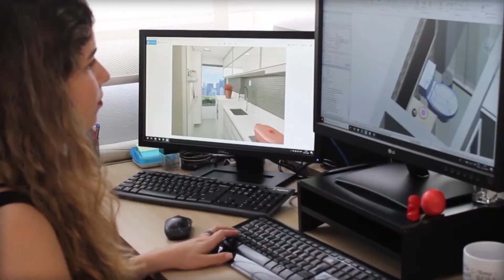Por dentro do Projeto | Separamos a Cozinha da Sala!!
Ultimamente, é normal vermos imóveis que integram a cozinha com a sala, a fim de trazer mais modernidade para o ambiente. Porém, não é o caso para todos.
Nesse projeto, os clientes quiseram separar a cozinha da sala, e o resultado ficou tão moderno quanto!

Me conta nos comentários o que você achou e se eu consegui trazer soluções para deixar esse apartamento ainda mais bonito!
Precisando de ajuda para melhorar algo no sua casa?!

Tem vídeo novo toda sexta!!
Assine o canal e acione o sininho pra não perder nenhum!

Falamos de arquitetura, apresentando para vocês nossos projetos, as soluções adotadas e o que acontece nas obras!
Trazemos também dicas práticas sobre arquitetura e decoração para ajudá-los a melhorar suas casas!!

Quer conhecer mais sobre nosso trabalho?